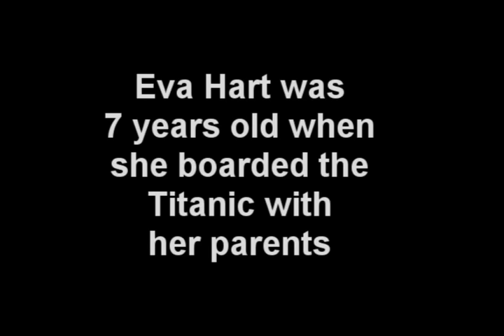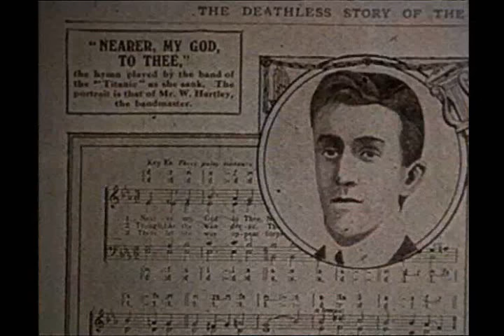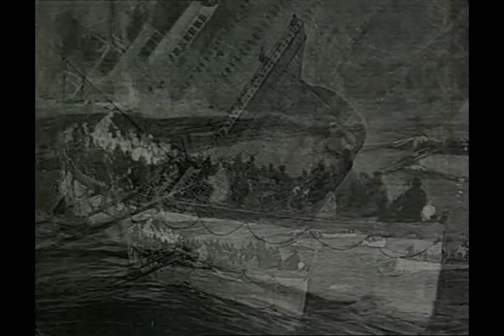Eva Hart speaks about her memories of the Titanic . . survivor interview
Eva Hart (born 1905.  Died 1996)
A great insight about the sinking of the Titanic.  Amazing to hear her say "I saw that ship sink".
I'm not exactly sure when this was recorded but i think it was the early 1990's.